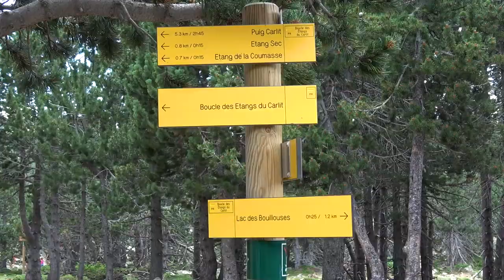Challenging hike to the Peak Carlit in Pyrenees-Orientales, France | Bouillouses Natural Site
It was the second day of our 2 day hike to the Peak Carlit. That day we hiked 18 kms through the beautiful lakes at the Bouillouses Natural Site and ascended to the Pic Carlit (2921m).

For us it was for sure one of the hardest trails we've done so far but also the most rewarding. It took us in total 6 hours to do both ways. It is a must hike for everyone who is in the area and the lake Bouillouses natural site is very well worth to explore too. We wouldn't recommend going with heavy weight and the trekking poles are also not very useful sometimes. Wear some good trekking shoes and use some gloves for the hands. Take the right side of the mountain when it gets confusing and you will be on the right track. In the summer months to the Bouillouses area you can get by bus as well, taking the first one in Mont-Louis and then changing to the other one at Pla de Barres campsite.

Here is the link to Google Earth map to follow the hike

Hope you enjoyed our video! We would love to read your feedback - it is very important to us!

Join us!